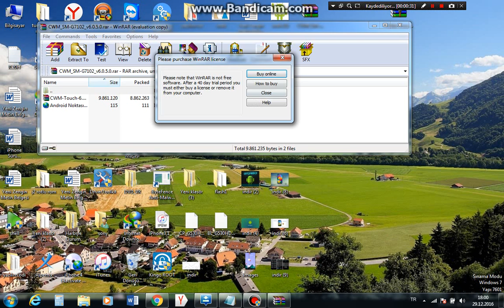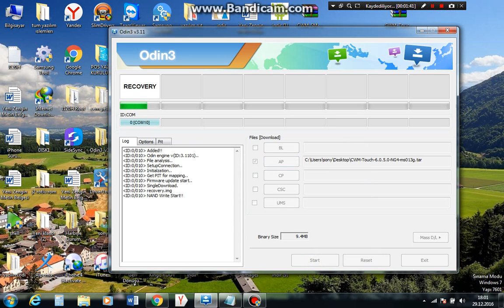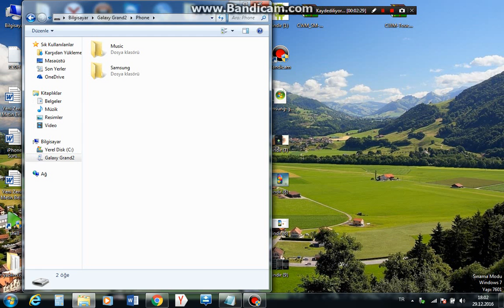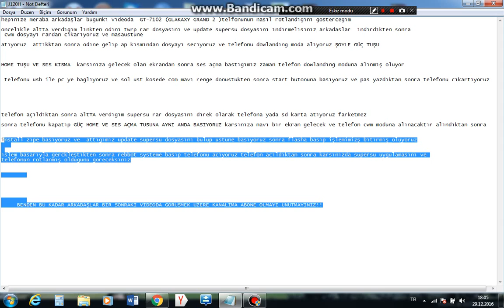GALAXY GRAND 2 CWM İLE ROOT ATMA KESİN OLUYOR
ARKADAŞLAR DENENDI  KESİN OLUYOR SIKINTILAR OLURSA   YORUM KISMINDAN ULAŞABILIRSINİZ
DOSYALAR ŞUNLAR: